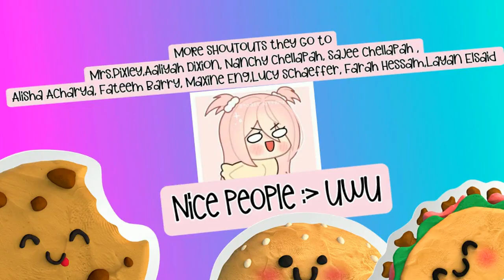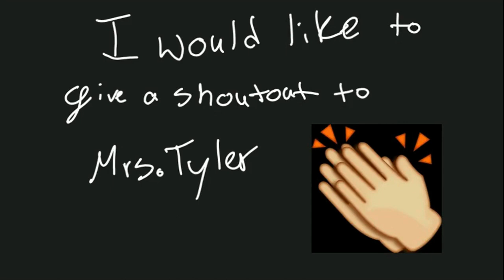Feb Shout Outs